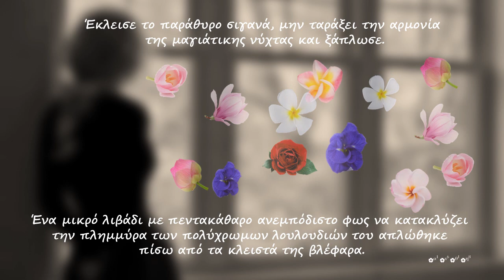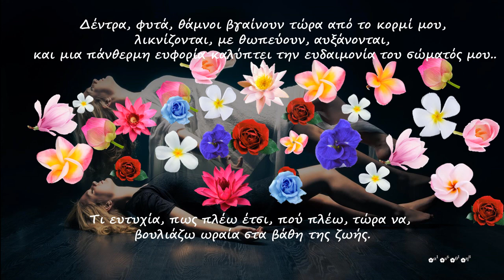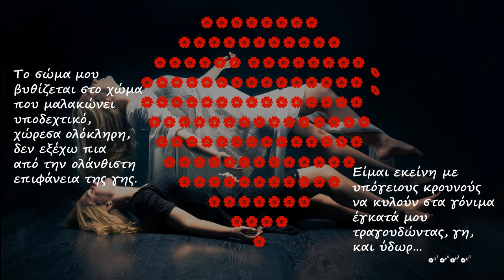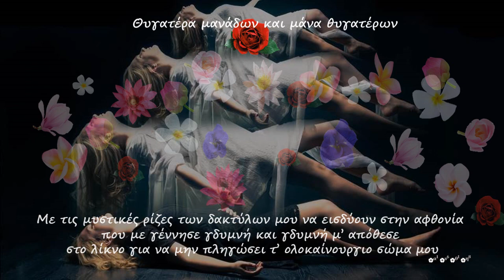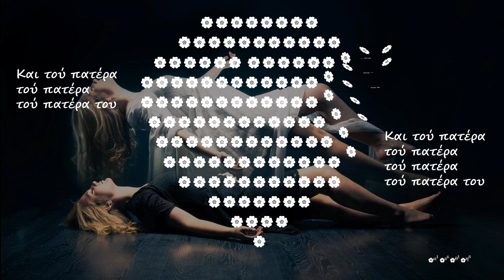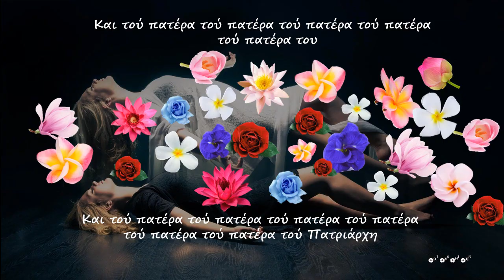Θυγατέρα μανάδων και μάνα θυγατέρων -- Λιλή Ζωγράφου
Από την Συβαρίτισσα της Λιλής Ζωγράφου

ஜஜ۩۞۩ஜஜ۩۞۩ஜஜ۩۞۩ஜஜ۩۞۩ஜஜ

 Έκλεισε το παράθυρο σιγανά, μην ταράξει την αρμονία της μαγιάτικης νύχτας και ξάπλωσε. Ένα μικρό λιβάδι με πεντακάθαρο ανεμπόδιστο φως να κατακλύζει την πλημμύρα των πολύχρωμων λουλουδιών του απλώθηκε πίσω από τα κλειστά της βλέφαρα. Στεκόταν όρθια ανάμεσα στις πιο αδιόρατες αποχρώσεις που κυμάτιζαν μόλις από ένα διακριτικό αεράκι.
Ξάπλωσε μαλακά, ανάσκελα, με τα χέρια ολάνοιχτα απλωμένα στα πλάγια και τον ουρανό ανύπαρχτο από γαλανή διαφάνεια. Ένα λουλούδι πήδησε απάνω της και τη γέμισε χαρά. ‘Ενα δεύτερο ακολούθησε, ύστερα άλλο κι άλλο, ώσπου αμέτρητα πολύχρωμα λουλούδια άρχισαν να φυτρώνουν στο χαλαρωμένο κορμί της. Ανυπόμονα, κοντόμισχα, χαμογελαστά, γέρνοντας τα πολύχρωμα κεφαλάκια τους από δω κι εκεί για να τη βλέπουν..
Μην ξυπνήσω, μην ξυπνήσω, έτσι που γέμισα λουλούδια. Δέντρα, φυτά, θάμνοι βγαίνουν τώρα από το κορμί μου, λικνίζονται, με θωπεύουν, αυξάνονται, και μια πάνθερμη ευφορία καλύπτει την ευδαιμονία του σώματός μου.. Τι ευτυχία, πως πλέω έτσι, πού πλέω, τώρα να, βουλιάζω ωραία στα βάθη της ζωής. Το σώμα μου βυθίζεται στο χώμα που μαλακώνει υποδεχτικό, χώρεσα ολόκληρη, δεν εξέχω πια από την ολάνθιστη επιφάνεια της γης.
Είμαι εκείνη με υπογειους κρουνούς να κυλούν στα γόνιμα έγκατά μου τραγουδώντας, γη και ύδωρ.
Θυγατέρα μανάδων και μάνα θυγατέρων με τις μυστικές ρίζες των δακτύλων μου να εισδύουν στην αφθονία που με γέννησε γδυμνή και γδυμνή μ’ απόθεσε στο λίκνο για να μην πληγώσει τ’ ολοκαίνουργιο σώμα μου, ευτυχισμένο κι ασημάδευτο σώμα.
Απαρηγόρητη για όλες τις σκλάβες που μού μέλλονταν να διασχίσω τις μήτρες τους ώσπου να ξαναγεννηθώ μεσ’ από στρώματα φλοιών αιώνων, επαναλαμβανόμενη κι ανεπανάληπτη,  διαμαρτυρόμενη, τι να το κάνεις τ’ όνομά μου, αφού δεν έχεις άλλο δρόμο από μένα.

ஜ۩۞۩ஜஜ۩۞۩ஜஜ۩۞۩ஜஜ۩۞۩ஜஜ۩۞۩ஜஜ۩۞۩ஜஜ۩۞۩ஜஜ۩۞۩ஜஜ۩۞۩ஜஜ۩۞۩ஜஜ۩۞۩ஜஜ۩۞۩ஜஜ۩۞۩ஜ